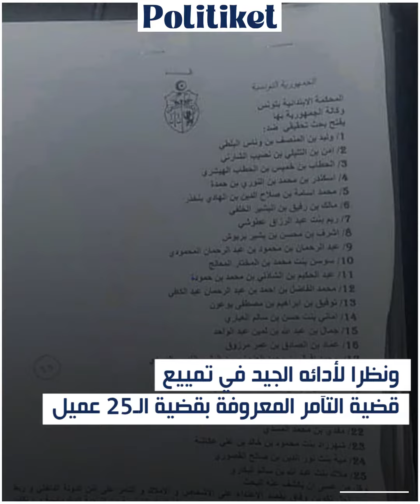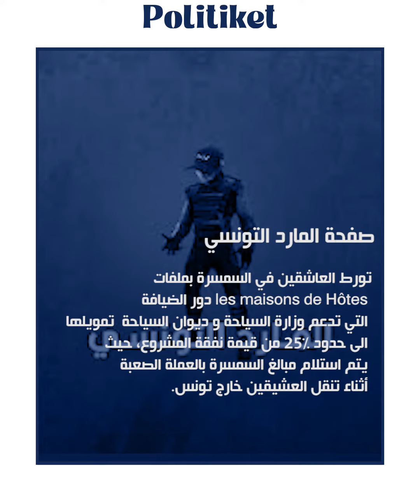الانتداب الجديد لقناة التاسعة… تاريخ اسود